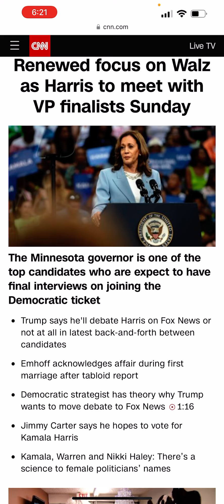Kamala Harris to announce VP nominee on Barack Obama’s birthday (and it’s all about 60)